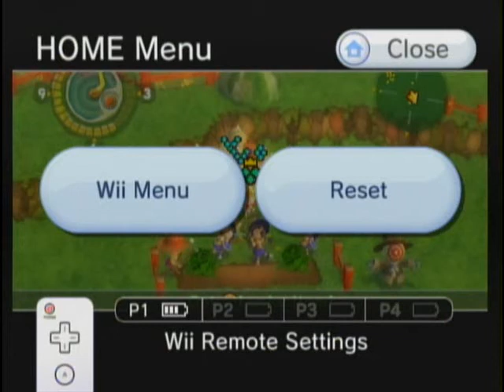Let's Play Little King's Story Part 16: Wtf.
I am totally getting raped, jeez. Not fair.